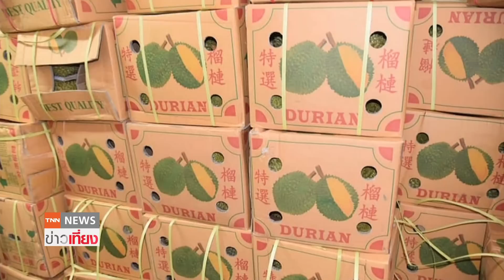ทุเรียนเวียดนาม สวมสิทธิไทย ส่งออกจีน I ย่อโลกเศรษฐกิจ 22 มิ.ย. 64